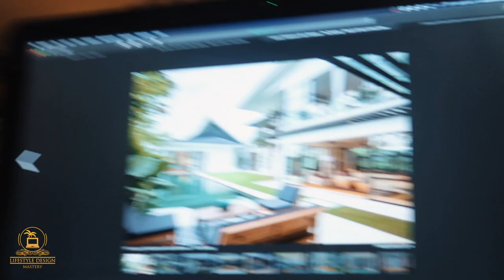HOW YOUR LIFE CAN CHANGE IN 12 MONTHS